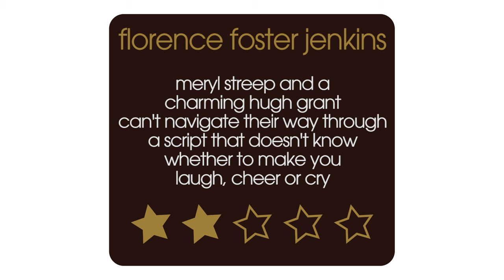Florence Foster Jenkins Movie Review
Film critic Nick Duncalf reviews FlorenceFosterJenkins, a musical comedy-drama starring MerylStreep and HughGrant, for 60secondreviews. Florence Foster Jenkins, having done much to financially support classical music in New York, decides that the time has come to allow the public to hear her own unique voice.

Florence Foster Jenkins Cast:
Meryl Streep  ... Florence Foster Jenkins
Hugh Grant  ... St Clair Bayfield
Simon Helberg  ... Cosme McMoon
Rebecca Ferguson  ... Kathleen
Neve Gachev  ... Friend of Florence
Josh O'Connor  ... Donaghy
John Kavanagh  ... Arturo Toscanini
Nina Arianda  ... Agnes Stark
Mark Arnold  ... Cole Porter
David Haig  ... Carlo Edwards
John Sessions  ... Doctor
Christian McKay  ... Earl Wilson